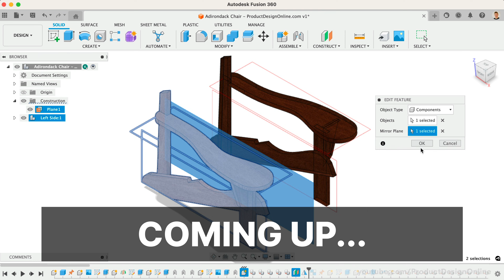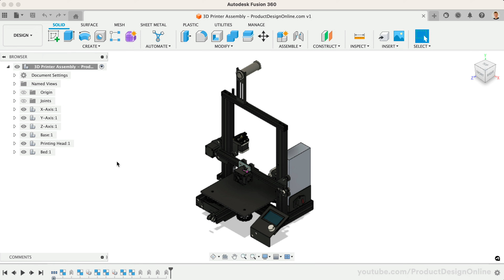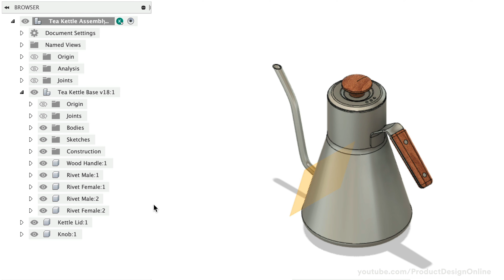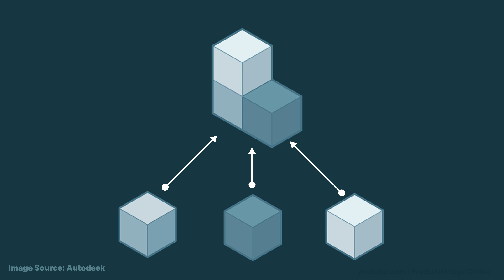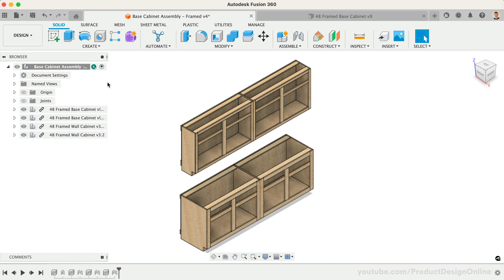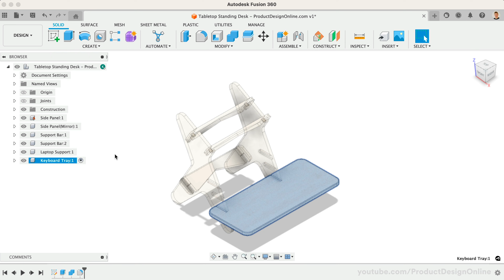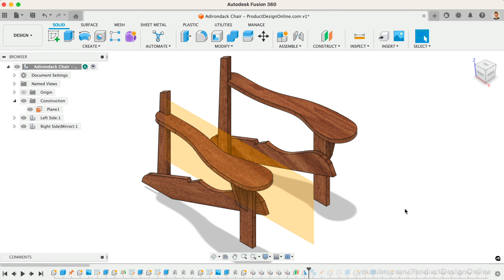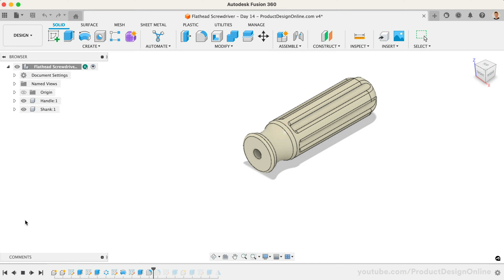Fusion 360 Components and Assemblies Explained | Day 13 of Learn Fusion 360 in 30 Days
This is the 2023 version of Day #13 of "Learn Fusion 360 in 30 Days for Complete Beginners" - the most popular Fusion 360 course on the internet!

TIMESTAMPS
00:00 - Day 13 Fusion 360 Components and Assemblies Explained
00:23 - Key terminology explained
01:05 - Why components are required in Autodesk Fusion 360
01:53 - How to create New Components in Autodesk Fusion 360
03:28 - Don't use Create Components from Bodies in Fusion 360
04:05 - Standard vs Sheet Metal Components in Fusion 360
04:48 - Bottom-Up 3D Modeling Assemblies explained
05:16 - Top-Down 3D Modeling Assemblies explained
05:43 - Internal vs External Components in Fusion 360 explained
07:23 - How to Activate Components in Autodesk Fusion 360
07:41 - Paste vs Paste New explained in Autodesk Fusion 360
08:35 - Create Sub-assemblies in Fusion 360
09:17 - Isolate Components in Autodesk Fusion 360
10:00 - Benefits of Components in Autodesk Fusion 360
10:46 - Rules 1 and 2 from Fusion 360 Forums explained